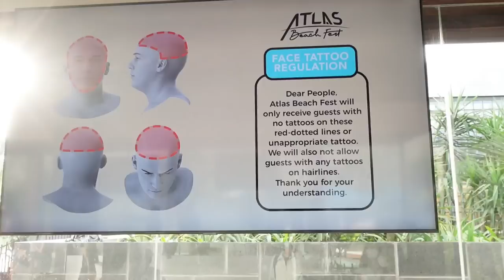GREBEK ATLAS BEACH CLUB BALI DI MALAM HARI | TERNYATA BEGINI?!!😱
Halo guys!👋🏻
Dari beberapa hari lalu udah banyak nih yg request utk aku kupas tuntas full review tentang Atlas Beach Club😍
Meskipun sempat ganti nama dan rebranding dari holywings beach club jadi Atlas Beach Club, tapi tetap aja ini rame parah banget!! Padahal aku datengnya pas weekday😅
Gila sih kalian harus nonton video ini sampai akhir!
Segala bentuk dukungan dari kalian sangat berarti buat aku❤